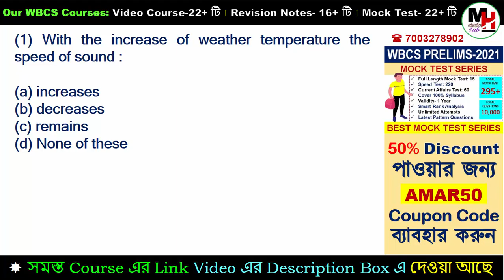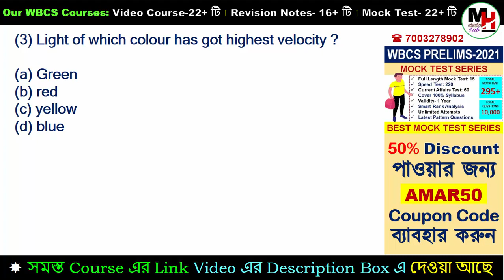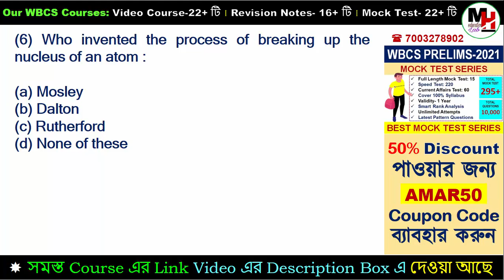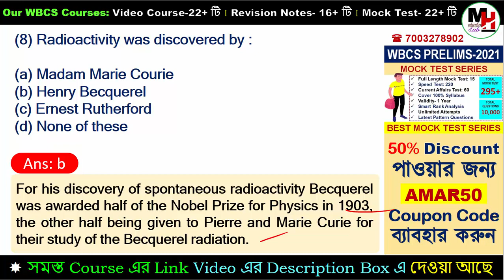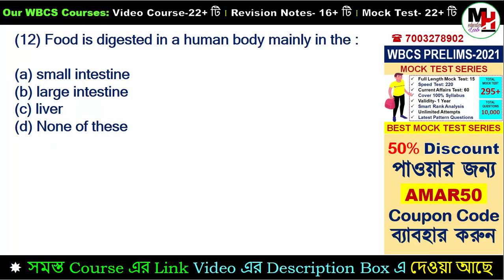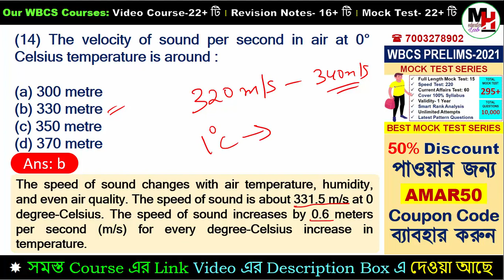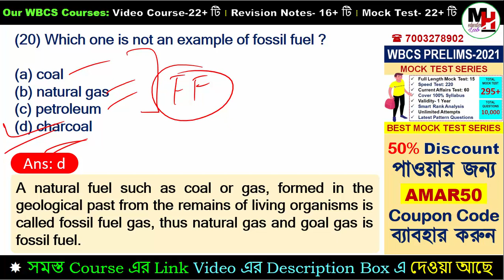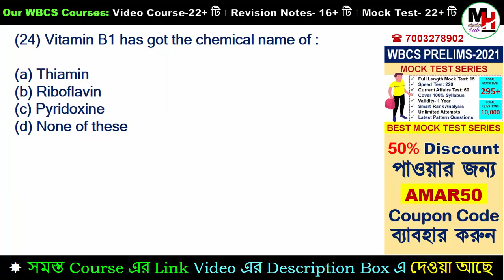WBCS | General Science | এই প্রশ্ন গুলিই যথেষ্ট | Set-3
🔴THIS IS THE BEST MOCK TEST SERIES FOR WBCS PRELIMS 2021.

✴️MOCK TEST FEATURES:
(1) TOTAL MOCK TEST: 295+
(2) TOTAL QUESTIONS: 10,000+
(3) Full Length Mock Test: 15
(4) Speed Test: 220
(5) Current Affairs Test: 60
(6) Cover 100% Syllabus
(7) Validity- 1 Year
(8) Smart Rank Analysis
(9) Unlimited Attempts
(10) Latest Pattern Questions
(11) Test Language- English
(12) Test Through- App